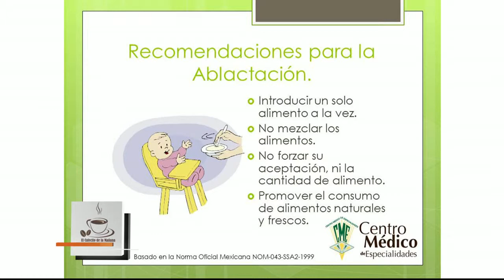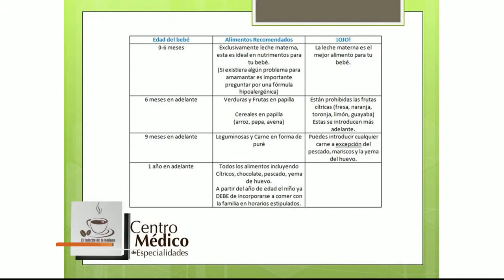El Cafecito de la Mañana 10 Abril 2014 Parte 4